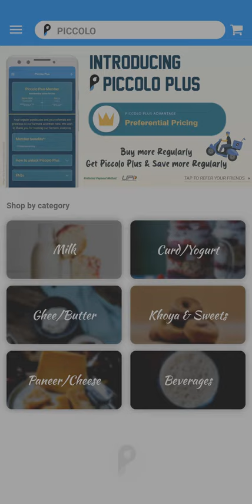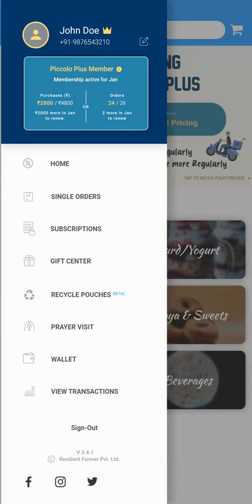How Piccolo Plus membership works | Piccolo Helps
Piccolo Plus is our membership program that offers benefits such as preferential pricing to regular Piccolo users.
Your regular purchases and your referrals are priceless to our farmers and their herd. we wish to thank you for trusting our farmers everyday.